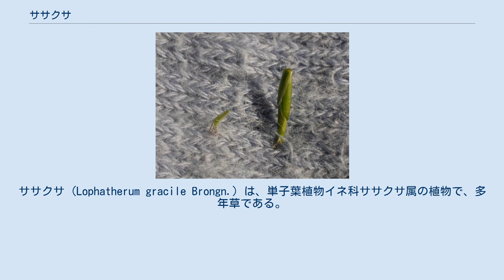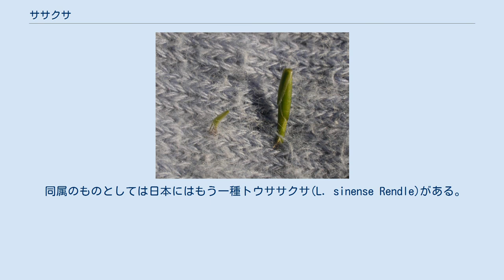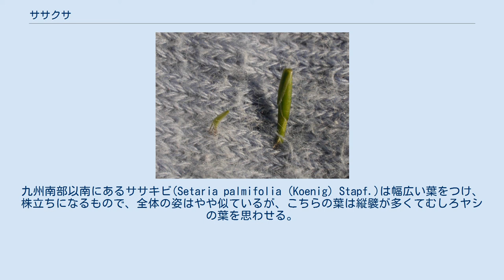ササクサ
ササクサ (Lophatherum gracile Brongn.) は、単子葉植物イネ科ササクサ属の植物で、多年草である。
ササに似た葉を持つ背の低い草で、種子はひっつき虫である。
 多数の茎が束になって生え、背丈は40-80cm、その半分位は花序であるから、中型からやや小型の植物である。
葉は茎の節ごとに、やや間を置いてつき、はっきりした短い葉柄がある。
葉身は長さ10-30cm、広披針形で、薄い革質で偏平、少しつやがあって深緑。
非常に笹の葉に似ている。
なお、あまり目立たないが葉脈がはっきりとした格子状になる、という点も珍しいらしい。
 花期は8-10月で、長く茎を上に伸ばし、少数の側枝を出す。
それぞれの枝に細長い小穂が穂状につく。
小穂には柄がなく、軸に対して大きい角度で立ち、一つの枝につく小穂はどれも同じ方向に突き出す。
 小穂は先のとがったほぼ円筒形で、先がとがっているのでドングリを思い切り細くしたような形である。
先端には短い刺が多数あり、そこに逆刺が密生している。
果実が熟すると小穂の基部で切り離されるようになり、先端の刺が何かに引っ掛かると小穂全体がくっつくようになっている。
衣服などによく引っ掛かり、布目に食い込んで外れにくい。
引きはがすと小穂先端の刺の出ている部分だけが切り離される。
果実はこの時外れる部分に入っている。
布目に残る部分は小さいのでなお外れにくくなるという悪循環になるので、引っ付き虫としてもたちの悪い部類に属する。
 名前は上記のように葉がササに似ることによる。
 ひっつき虫している小穂 右は全部、左は先端部だけが残ったもの この植物の小穂は数個の花からなっているが、結実するのは一番下の一つだけである。
基部には二つの包頴があり、それぞれ楕円形で五脈をもち、大きさは二番目のものが大きい。
その内側に最下の小花の護頴があり、この内側に雄蘂二本と雌蘂が入っている。
内頴は細長くてへら型。
この花が結実する訳であるが、それに続いてさらに数個の小花があり、それらは退化して護頴のみとなっている。
この部分は結実する小花の護頴に包まれているが、その内側では細い柄でつながり、切れやすい構造になっている。
柄の先には数枚の護頴が互いに包み合うようにしてまとまっている。
それらの護頴には短くて縁に逆棘の並んだ芒があり、その部分の先端から束のように突き出す。
これが引っ付き虫の鉤の役割を果たしている。
 つまり、小穂の小花のうち最下のものが果実を作り、それ以外の花は引っ掛かり役になっている。
果実が熟するとこの部分で動物などに引っ掛かり、小穂の基部で外れることで小穂全体が運ばれ、しかもその先では引っ掛かり部分が外れることで果実の部分だけが脱落するという、引っ掛かりやすく、しかも散布されやすい構造を作っている。
我々にとってはこの引っ掛かり部分だけが外れる、というのがやっかいであるが。
つまり、衣服に付いたそれらを外そうとすると、たいていは主要部分が引きちぎられて、件の鉤の部分だけが残るのである。
すると今度は小さくなったものを爪先で引きちぎる作業にかからねばならず、大変な労力を強いられる。
 なお、ササクサでは不稔の小花の護頴にある芒は登実小花のそれにはないが、下記のトウササクサではすべての護頴に同じような芒が出る。
 森林の林下に生える。
浅い山にも多く、やや明るい林縁などに大きな集団を作ることがある。
神社などでもよく見られ、秋にこのような場所を歩くと衣服が大変なことになる。
 本州（関東以西）から琉球列島に分布する。
国外では朝鮮南部、中国南部からインド、インドネシアに分布する。
 同属のものとしては日本にはもう一種トウササクサ(L. sinense Rendle)がある。
全体にササクサに似るがやや大きく、また小穂の基部が大きく膨らんでいて偏平になっている点が大きく異なる。
分布もほぼ同じであるが、はるかに希少である。
 イネ科の草で、葉の幅が広くて笹に似るものは他にもあり、チゴザサやチヂミザサのように名前に笹を含むものもいくつかある。
しかし葉の形ではササクサが断然笹に似ている。
また、それらの草はもっと小柄で、茎が這うものが多いので区別には困らない。
九州南部以南にあるササキビ(Setaria palmifolia (Koenig) Stapf.)は幅広い葉をつけ、株立ちになるもので、全体の姿はやや似ているが、こちらの葉は縦襞が多くてむしろヤシの葉を思わせる。